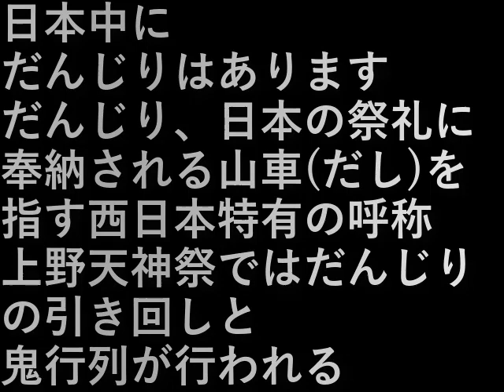伊賀上野だんじり会館(2023.7.31) Iga Ueno Danjiri Hall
日本中に、だんじりはあります。

だんじり、日本の祭礼に奉納される山車(だし)を指す西日本特有の呼称。
上野天神祭ではだんじりの引き回しと
鬼行列が行われる。

There are danjiri all over Japan.

Danjiri is a name unique to western Japan that refers to the dashi floats that are dedicated to Japanese festivals.
At the Ueno Tenjin Festival, the danjiri are pulled around
A demon procession is held.

設備屋の適当田舎暮らし